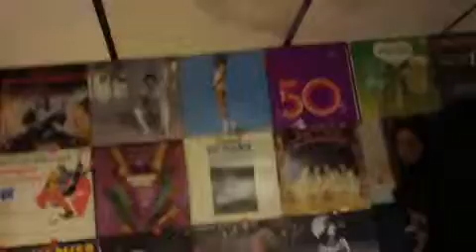pedals of shep